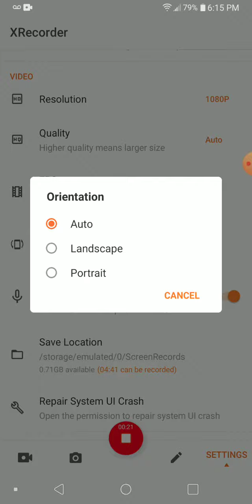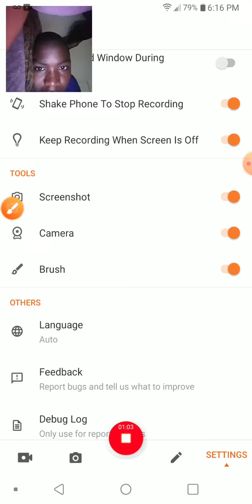October 27, 2019